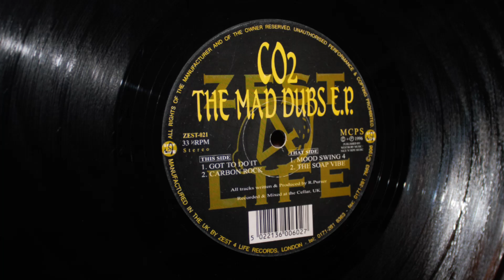CO2 - Mood Swing 4